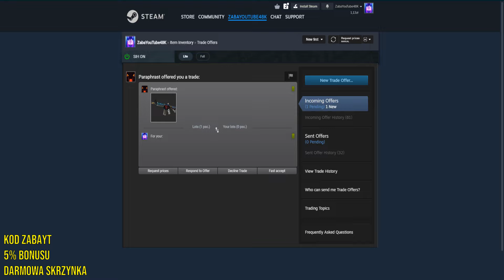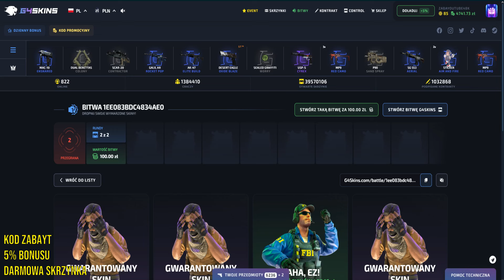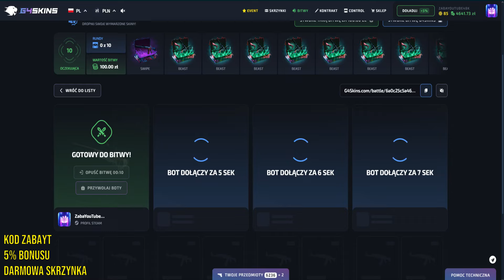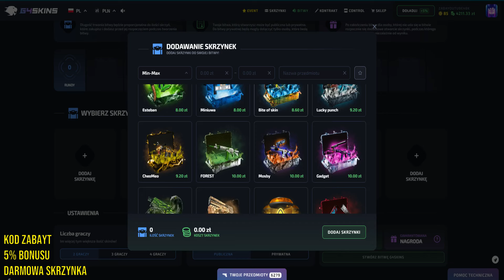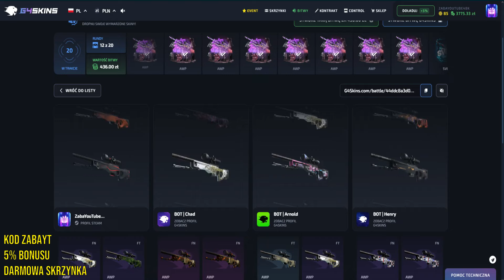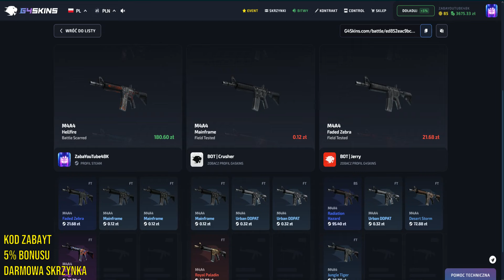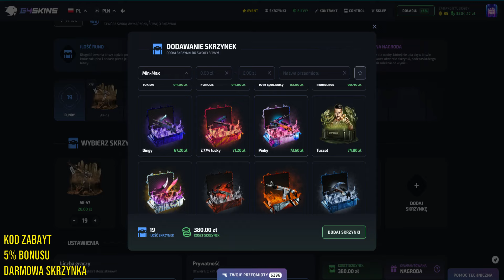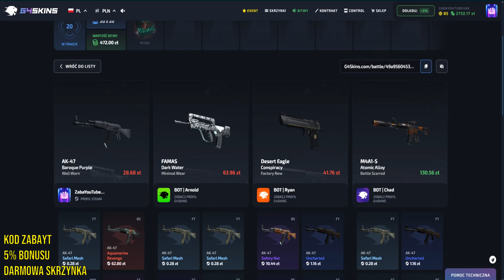JAK ZROBIC KOSE ZE 100ZŁ NA G4SKINS!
Witam was na odcinku pt "JAK ZROBIC KOSE GDY MASZ 100ZŁ OD MAMY NA G4SKINS!"

❓ 👇NAJBARDZIEJ POLECANE FILMY DLA OSÓB, KTÓRE CHCĄ OTWORZYĆ SWOJE SKRZYNKI NA G4SKINS Z KODEM ZABAYT!❓ 👇